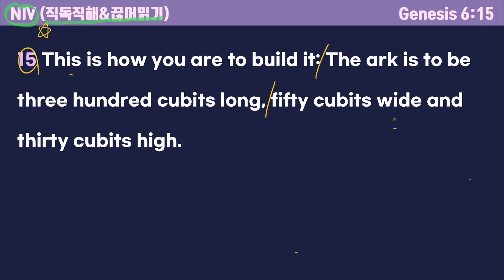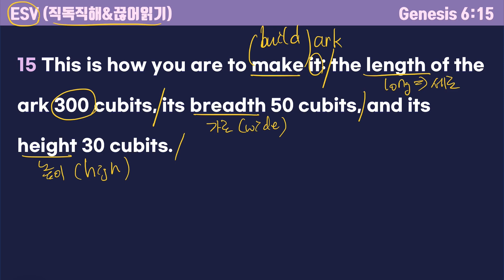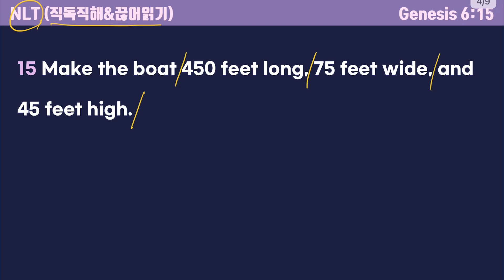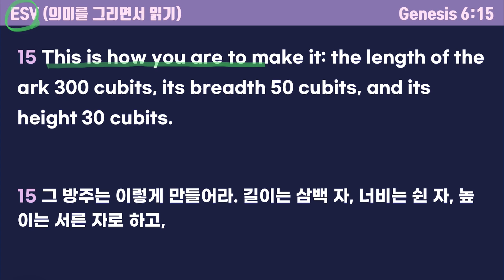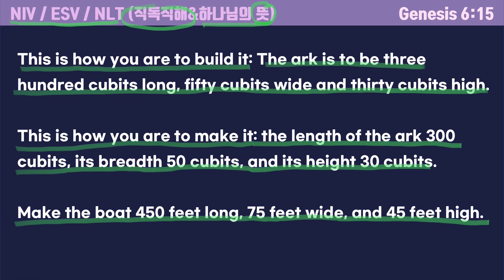[세 가지 번역본 영어성경읽기 NIV, ESV, NLT ] 노아와 홍수 4 (창세기 6장 15절), 직독직해, 끊어읽기, 영어성경통독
build 건축하다, 만들다
ark 방주
cubit 규빗(가운데 손가락에서 팔꿈치까지의 거리)
wide 넓은, 넓이, 넓게
roof 지붕
opening 구멍, 틈
below ~아래에
lower 하층의, 하부의
deck 갑판, 층
middle 중간의
upper 상부의
above  ~보다 위에, ~보다 높게
length 길이
breadth 폭, 너비
height 높이
all the way 처음부터 끝까지

영어문장 끊어읽기 연습은 영어문장을 읽으면서 동시에 우리말로 어떤 의미인지 머릿속에 그림을 그릴 수 있게 해 줍니다.
영어문장 읽기를 통해서 직독직해 연습해 보세요
영어성경 읽으면서 하나님의 음성도 듣고 영어도 열리고!